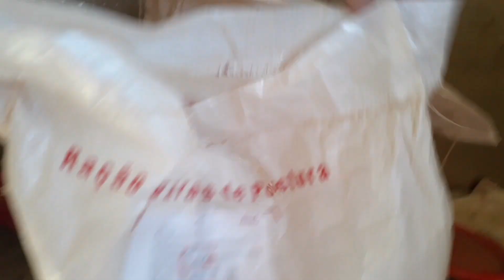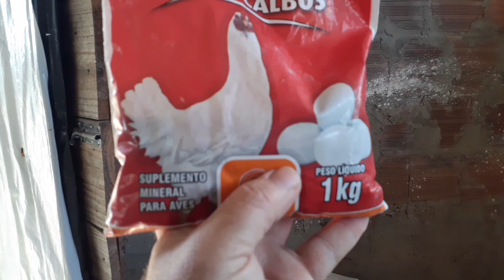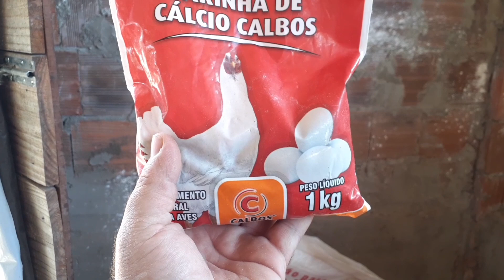falando sobre ração de postura